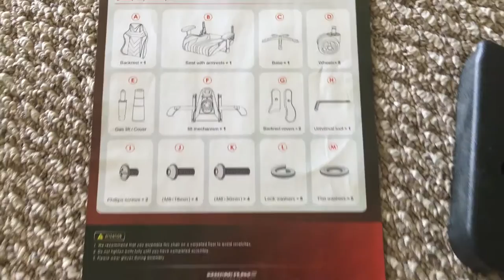Budget Gaming Chair Review! (Aminiture)